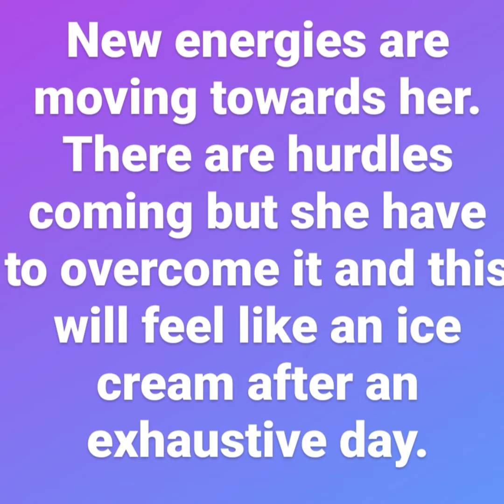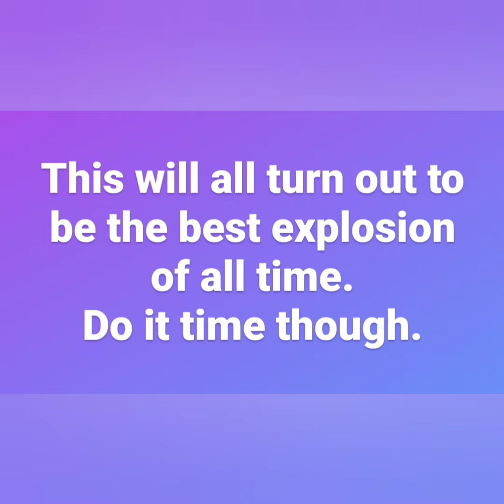Divine Feminine Update 🦋❤️🤩 physical meet up is on the way 😻😻🤯🙈 must watch 🌹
🥀 Hello guys... divine feminine energy update.

🥀Amazon Wishlist -

🌝 Personal Reading